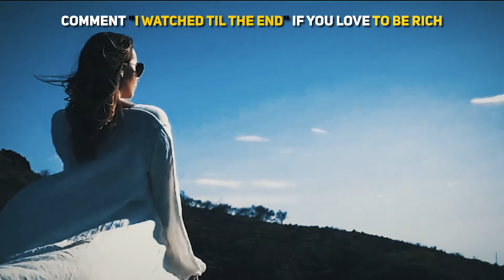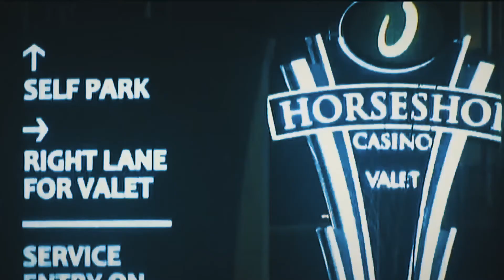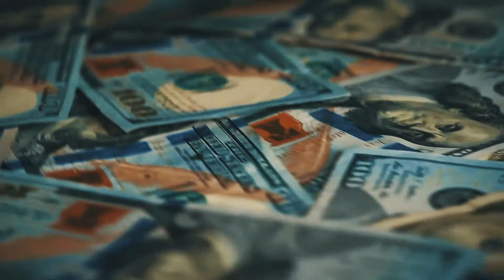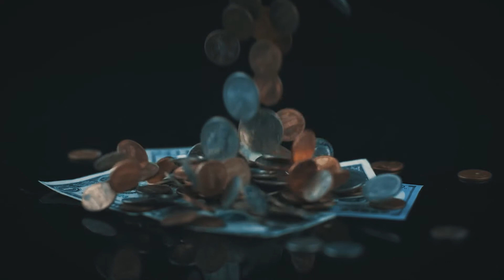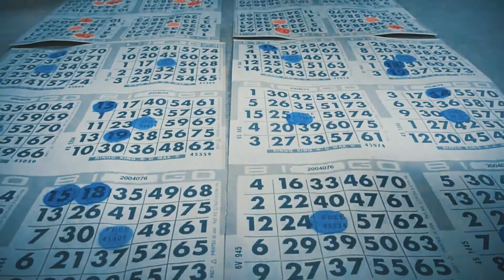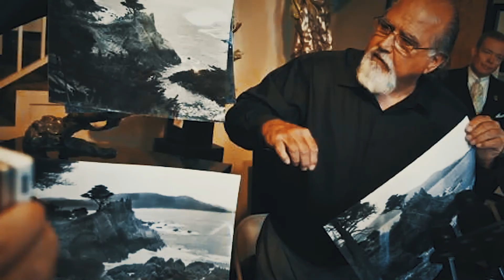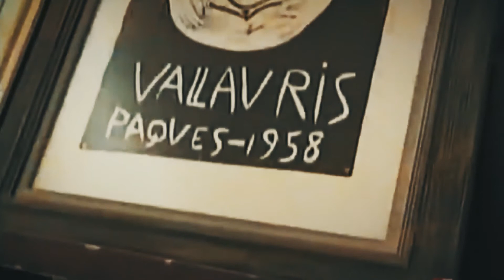10 Lucky People That Got INSANELY Rich By Doing NOTHING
Join us in today's video as we show you these 10 lucky people that got insanely rich. All of us wanted to earn a lot of money without even working hard for it. That is the ultimate dream. But the world indeed moves in mysterious ways because if you didn’t know, there are people who just casually became lucky and got insanely rich overnight.

Getting rich accidentally may seem impossible and it can be considered in tales and stories. But there are real life scenarios of people who have gained wealth all by fate. Make sure to watch the whole video and see the luckiest people who became rich accidentally. You're going to start believing in the unbelievable and what is usually called 'good luck'!